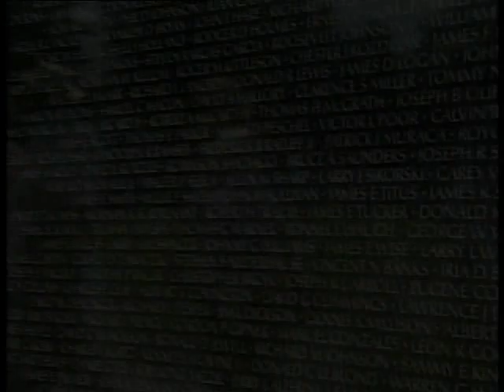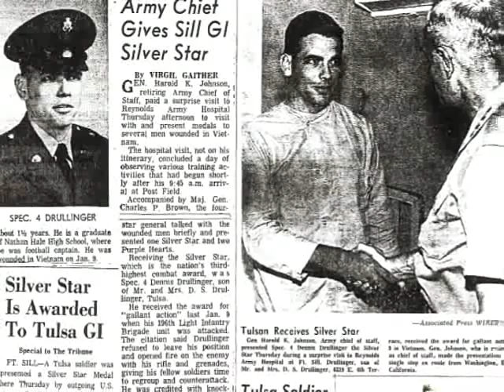Hale Rangers Veterans Day Tribute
A patriotic music video created by teacher and alumnus, Jason Byrd, for the 2007 Veterans Day Celebration at Nathan Hale High School in Tulsa, OK. It honors all veterans, but especially those Rangers who went on to serve in the armed forces.